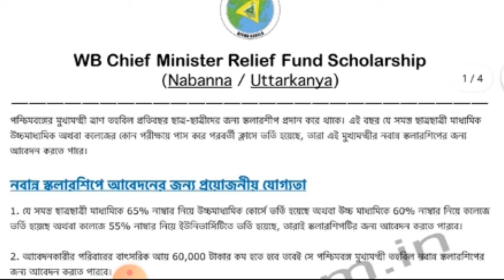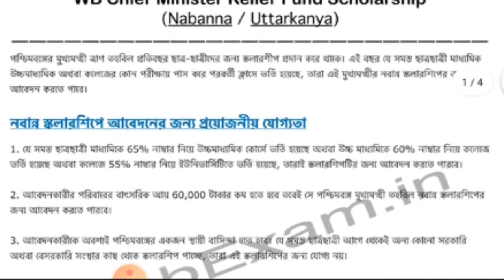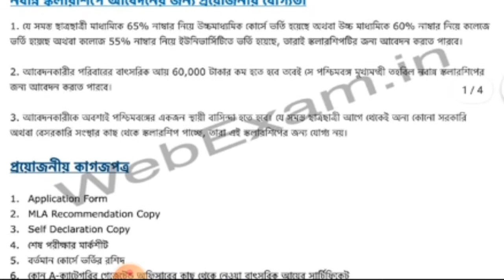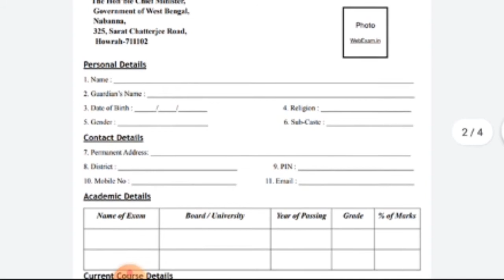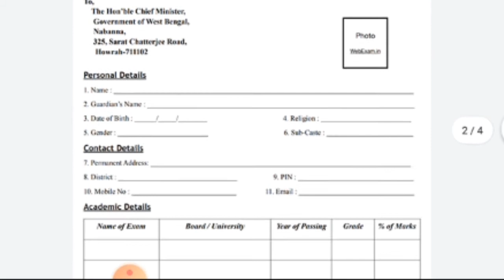Nabanna scholarship 2020 | West Bengal Nabanna Scholarship 2020 | Uttarkanya Scholarship 2020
Topic:- Nabanna scholarship 2020 | West Bengal Nabanna Scholarship 2020 | Uttarkanya Scholarship 2020 | Madhyamik & Hs scholarship 2020 | নবান্ন স্কলারশিপ ২০২০ | chief minister relief fund Scholarship 2020 | WB Nabanna scholarship 2020 |

☑️IN Details:-

Hi guys.